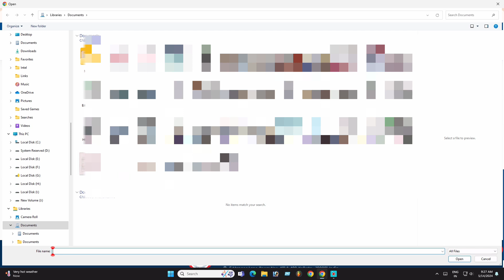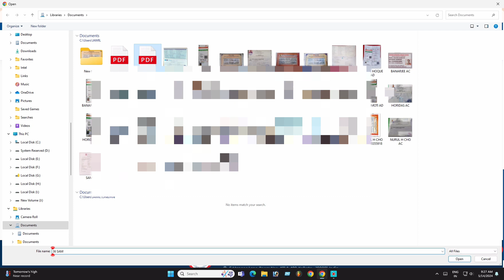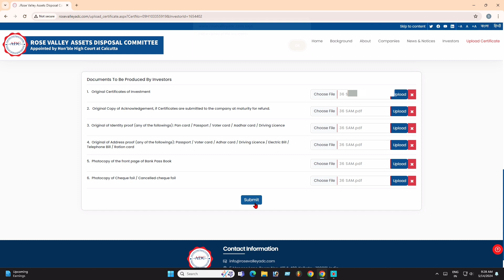Rose valley adc l Rose valley big problem l We are experiencing some tactical different document2024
Rose valley adc l Rose valley big problem l roj vali document uploading solve problem 2024

We are experiencing some tactical different places try again.